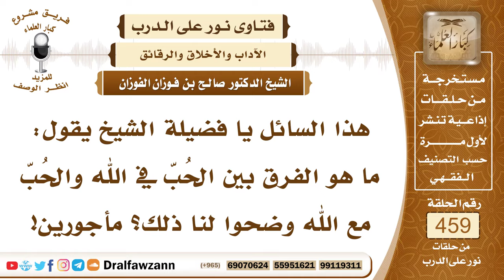6498- الفرق بين الحب في الله والحب مع الله - الشيخ صالح الفوزان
"6498- هذا السائل يا فضيلة الشيخ يقول: ما هو الفرق بين الحُبّ في الله والحُبّ مع الله وضحوا لنا ذلك؟ مأجورين!
الجواب: الجواب: الحب مع الله شرك، كما قال تعالى: ﴿وَمِنَ النَّاسِ مَنْ يَتَّخِذُ مِنْ دُونِ اللَّهِ أَنْدَادًا يُحِبُّونَهُمْ كَحُبِّ اللَّهِ وَالَّذِينَ آمَنُوا أَشَدُّ حُبًّا لِلَّهِ﴾ [البقرة : 165] فهم جمعوا في المحبة بين الله وبين الأصنام وهذا شرك؛ لأن العبادة يجب أن تكون خالصة لله عز وجل، فحبّ الله عبادة لا يجوز أن يشرك معه غيره فيها، هذا هو الحبُّ مع الله: شرك. وأما الحب في الله فهو طاعة، وهو أن تحب من يحبهم الله من أولياء الله وأحبابه سبحانه وتعالى فهذا من أصول الإيمان ومن الدين الحب في الله والبغض في الله، وقد قال ﷺ: «ثلاث من كُن فيه وجد بهن حلاوة الإيمان: أن يكون الله ورسوله أحبّ إليه مما سواهما وأن يحبَّ المرء لا يحبه إلا لله، وأن يكره أن يعود في الكفر بعد إذ أنقذه الله كما يكره أن يقذف في النار».
السيرة الذاتية:
للاشتراك في قناة الشيخ صالح الفوزان

14_ الشيخ محمد أمين الشنقيطي
يتيوب

15_سماحة المفتي عبد العزيز آل الشيخ
 يوتيوب

رئيس الفريق
لمشروع كبار العلماء